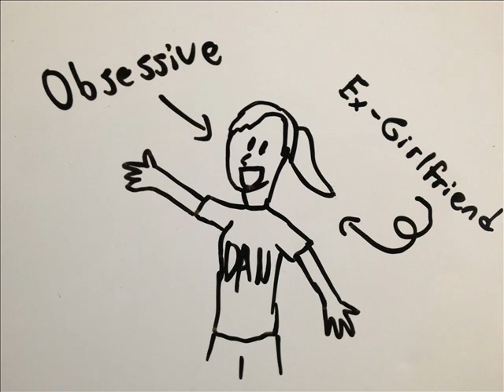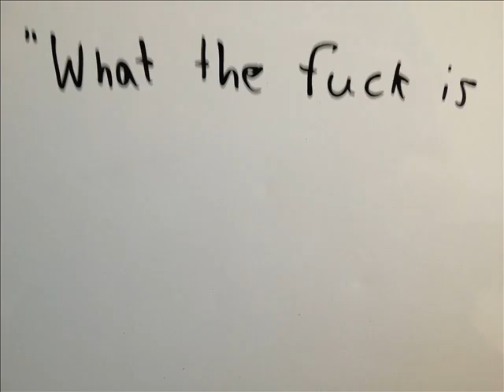Groupcast Greatest Hits - Buy Me a Taco, Danny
Wes talks about acting like a retarded person. Also, I cannot draw cars to save my life.